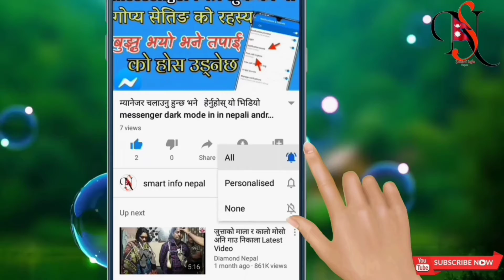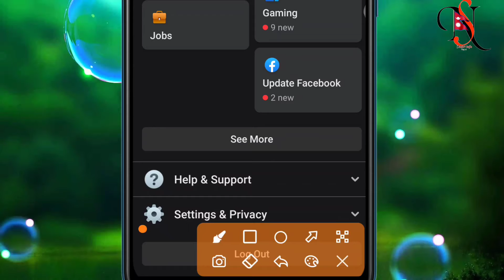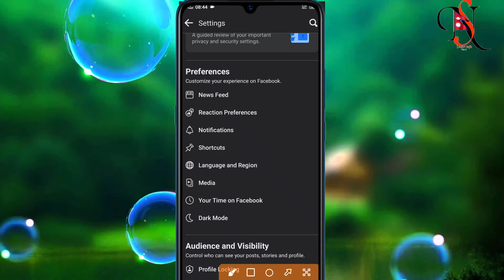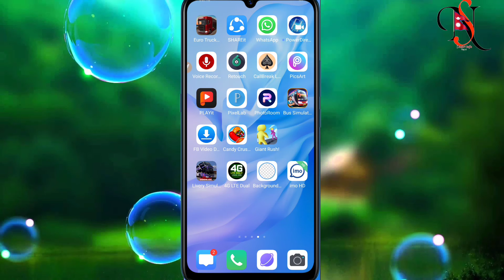[Nepali] feacbook मा यी सेटिङ ON गर्नुहोस् अनी हेर्नुहोस् कमाल how to upload HD photo ON feacbook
[Nepali] feacbook मा यी सेटिङ ON गर्नुहोस् अनी हेर्नुहोस् कमाल how to upload HD photo ON feacbook Nepali tutorial by smart info Nepal

Love you so much all of you